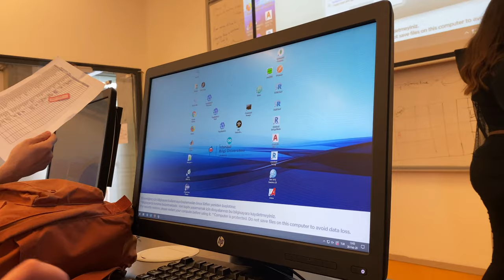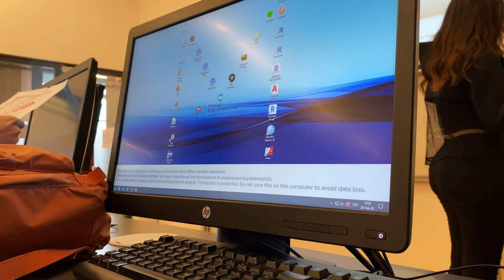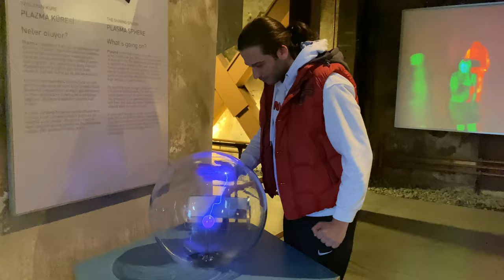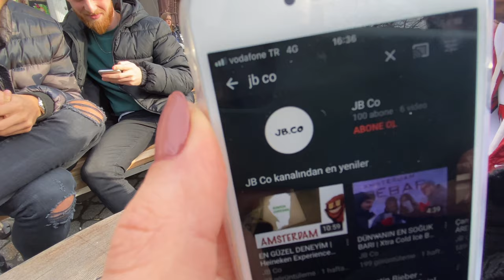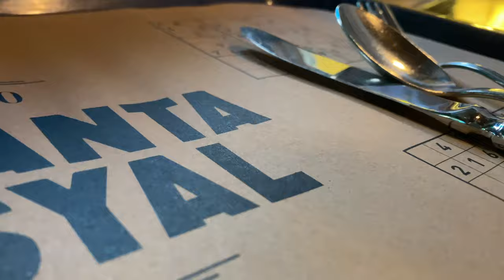İstanbul Bilgi Üniversitesi'nde Bir Gün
Karantina günlerinden önce çektiğim son video. İstanbul Bilgi Üniversitesi'nde bir günü okulun kendi öğrencileriyle gezip tanımak isterseniz mutlaka sonuna kadar izleyin derim. Sosyal alanlarını, fakülteleri, müzeyi bir de bizden dinleyin. Okulumu bu kadar çok özleyeceğim aklıma gelmezdi gerçekten, bir an önce örgün öğretime başlamak dileğiyle. İyi seyiler!